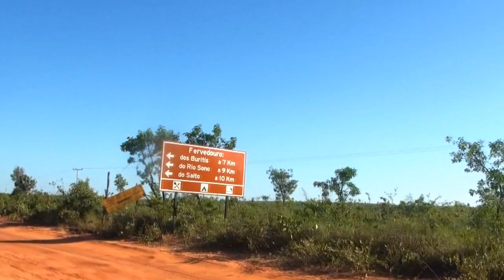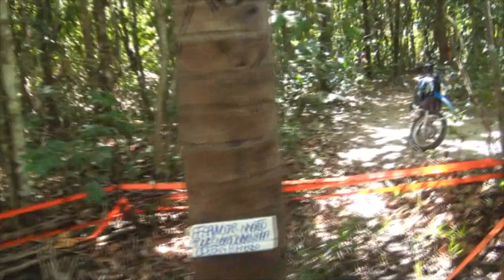#240 Um fervedouro só nosso no Jalapão!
Neste episódio nós fomos a vários fervedouros no Jalapão. Mas um em especial foi maravilhoso: pequeno e só nós estávamos por lá! Coisa linda esse Jalapão...